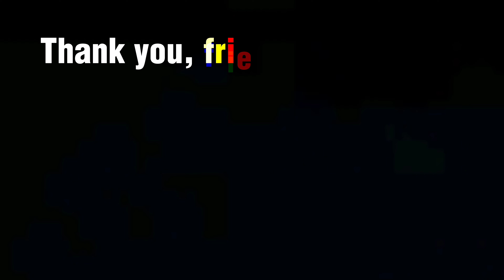Upcoming Thursday New Nominating ContractIn 🔥eFootball 2023 Mobile 😍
Upcoming Thursday New
Nominating Contractln eFootball 2023 Mobile

موبايل يوم الخميس تحديث بيس 2023 موبايل يوم الخميس اخبار بيس 2023 موبايل يوم الاثنين بيس 2023 موبايل سيد بيس 2023 موبايل تحميل بيس 2023 موبايل باتش بيس 2023 موبايل اخر تحديث بيس 2023 موبايل تسريبات بيس 2023 موبايل شراء لاعبين بيس 2023 موبايل وليد حسن كيفية تنزيل بيس 2023 موباييل بيس 2023 موبايل نجوم الاسبوع بكجات بيس 2023 موبايل نجوم الاسبوع تشغيل بيس 23()2 موبايل بدون كيف تلعب بيس 2023 موبايل بدون نصائح بيس 2023 مويايا نسخ بيس 2023 موبايا موعد نزول بيس 2023 موبايي مباريات اليو
بيس 2023 موبايل مشكلة بيس 2023 موبايل مهارات بيس 2023 موبايل مهنة مدرب بيس 2023 موبايل ماتش داي بيس 2023 موبايل ماستر ليج بيس 2023 موبايل مع سيد بيس 2023 موبايل لا تعمل بيس 2023 موبايل للايفون سوريا السعودية العراق مصر لبنان تونس الجزائر بيس 2023 موبايل للكمبيوتر بيس 2023 موبايل للمبتدئين بيس 2023 موبايل لعب مع صديقك تحميل بيس 2023 موبايل للاندرويد بيس 2023 موبايل كوينز بيس 2023 موبايل كريستيانو بيس 2023 موبايل كود بيس 2023 موبايل كن اسطورة كيفية تهكير بيس 2023 موبايل كيفية لعب بيس 2023 موبايل كيف تنزل بيس 2023 موبايل شرح قوائم بيس 2023 موباييل قلتش بيس 2023 موبايل
بيس صينية صيانة بيس 2023 موبايل تحديث بيس 2023 مو بايل هدايا كونامي بيس موبايل هدايا راس السنة بيس موبايل كوينز مجاني بيس موبايل موعد تحديث بيس 2023 موبايل متى تنزل بيس 2023 موعد تنزيل بيس 2023 ماستر ليج بيس 2023 ملف بيس 2023 بيس 2023 لمحاكي PSP باتش بيس 2023 لبيس 2019 تحميل باتش بيس 2023 لبيس 2017 تحميل اطقم بيس 2023 لبيس 2017 لعبة بيس 2023 موبايل طاقات لاعبين برشلونة في بيس 2023 بيس 2023 كمبيوتر تحميل بيس 2023 ppsspp اميرا ps5 كيف احمل بيس 2023 كيفية تحميل لعبة بيس 2023 ppsspp كيف تحميل بيس 2023 كيف العب مع صديقي في بيس 2023
كيفية تحميل لعبة بيس 2023 ppsspp كيف تحميل بيس 2023 كيف العب مو صديقي في بيس 2023 كيف تشغيل بيس 2023 كيفيه تحميل بيس 2023 كن اسطورة بيس 2023 كيف تلعب بيس 2023 كيف تحديث بيس 2023 كيف شكل بيس 2022